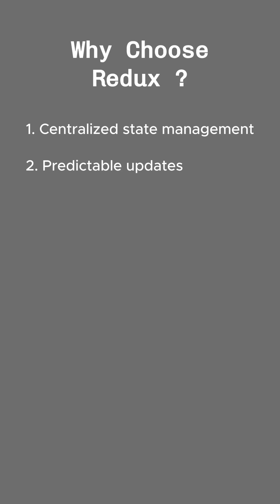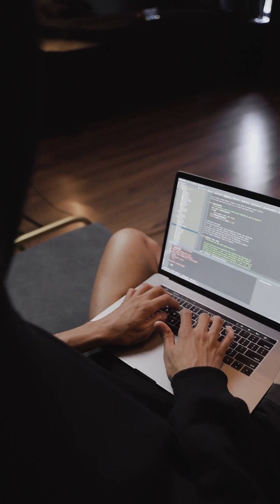Redux vs Context API: Part 1 - Understanding Redux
In this video, we break down Redux, one of the most popular state management tools for React applications. Learn when to use Redux, its benefits, and why it’s perfect for large, complex apps.